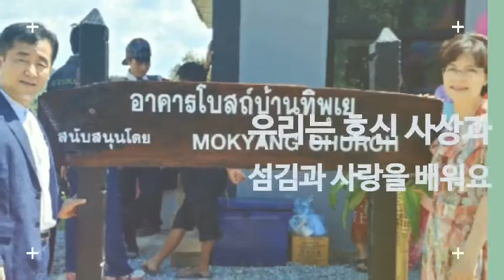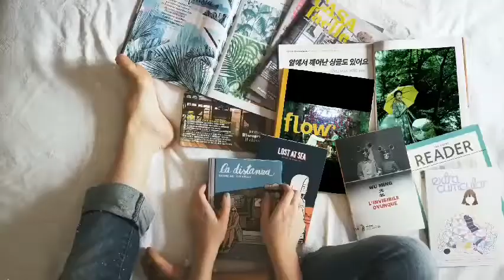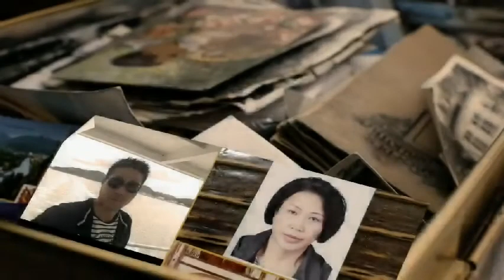호남신학대학교 주말반 홍보 영상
호남신학대학교 사회복지상담학과 주말반 홍보 영상입니다.